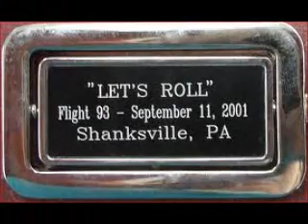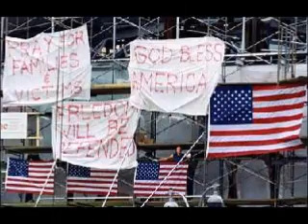Remember 9-11 movie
This is a video I just put together in the last hour or so. Let us not forget this tragic day when those cowardly terrorist attack our great nation. Let's not forget those lives that were lost and those who sacrificed their lives to save another. May God Bless America!!